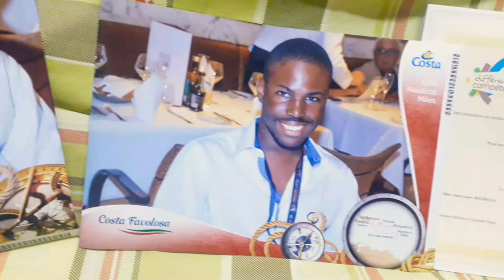Petit-Bourg | 🎈🎉 Joyeux Anniversaire 25 ans 🎊🍰🎂🥂 (2020)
🎈🎉🎊 Joyeux Anniversaire Fazer Bryan

Fazer Bryan est un acteur américain né le 30 Novembre 1995 à Petit-Bourg de la Guadeloupe, une série originale netflix : METTRE DES OUTILS DANS LES CAMIONS : NORMALEMENT COUPÉS À L'ATTAQUE,

Date et lieu de naissance : 30 Novembre 1995 (Âge 25 ans)

une série originale netflix
METTRE DES OUTILS DANS LES CAMIONS : NORMALEMENT COUPÉS À L'ATTAQUE

crée par BRUNO HELLER

Saison 4

Épisode 10 vf